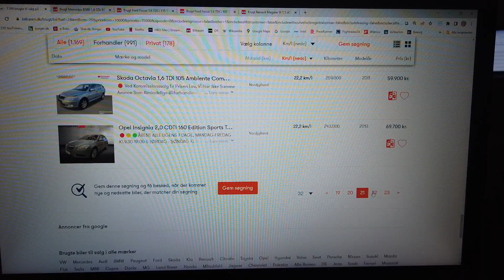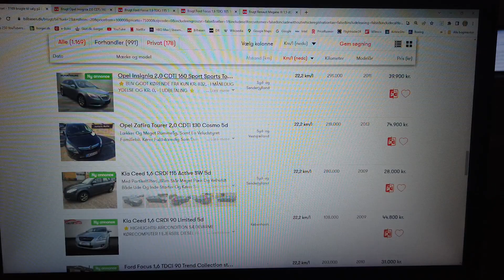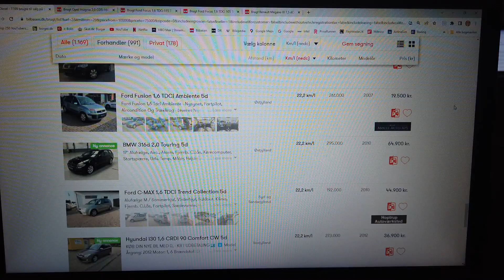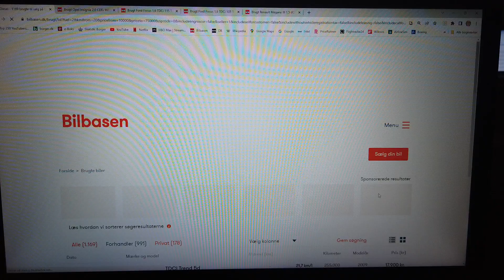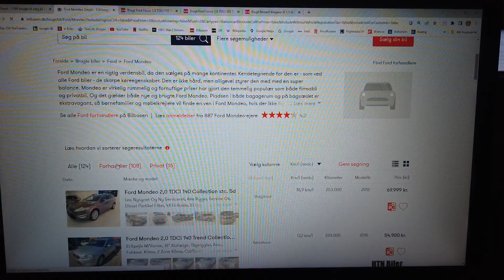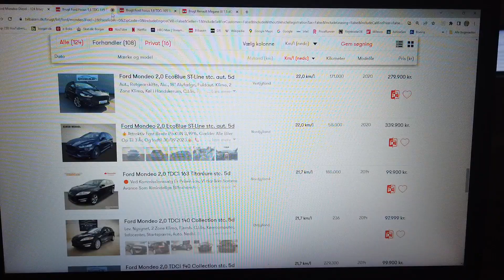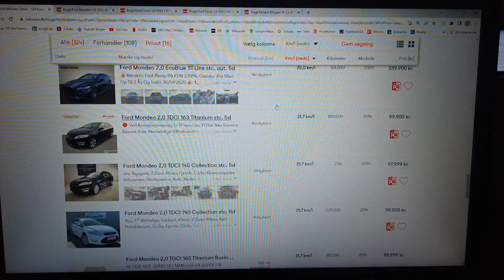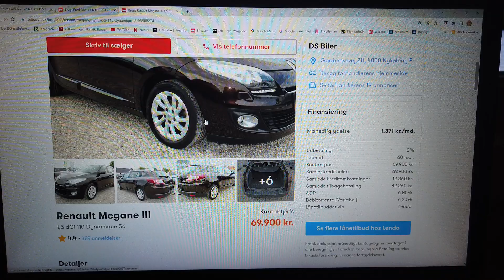MongoTV_4947 - KIGGER PÅ BILLIGE BRUGTE BILER - Del 437 - Gode Økonomiske Rejse Diesel Biler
DEL 437 - (Video er i måske over 10 dele, jeg er ikke færdig med at optage video endnu. Fra del 425 til måske Del 435 ? God søndag eftermiddag og aften. Klokken den er 16.15 nu, og solen den koger ned derude, og der er 28-29 grader varmt, i min stue igen. Jeg blev ikke helt færdig nu, med at kigge på de gode diesel biler, som køre meget langt på liter brændstof. Jeg er ved at skrive nogle af de mange biler ned, på min liste, så min gamle computer, ikke pludselig lukker eller låser, som den har gjort over 1.000 gange før. Jeg har ikke kørekort en bil endnu, og har heller ikke 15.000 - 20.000 kroner til et kørekort, eller penge til en god brugt bil. Men derfor har jeg vel lov til, at hygge mig med, at kigge på biler ? :-)